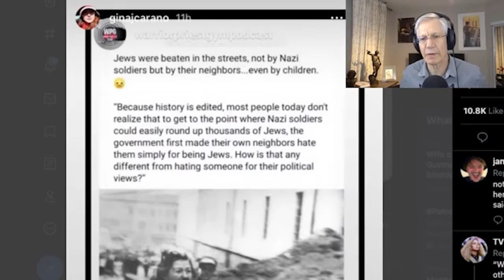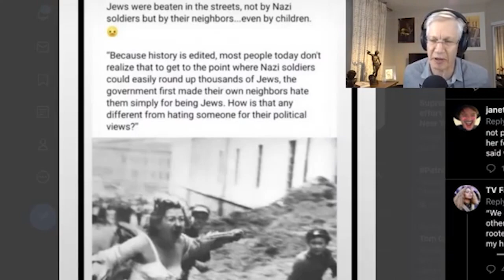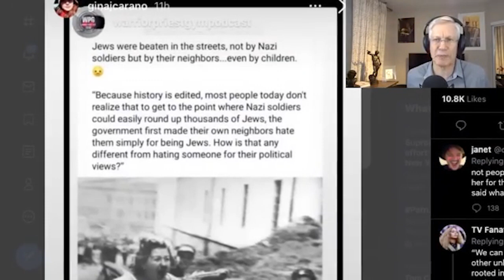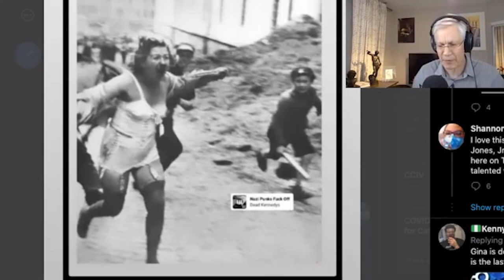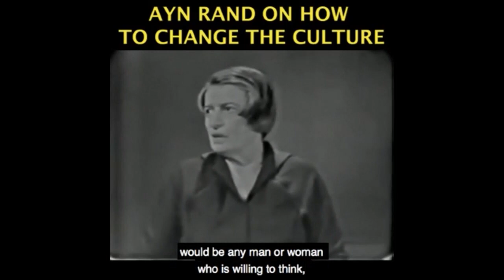I was WRONG about Cancel Culture & Gina Carano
Become a monthly contributor YBS: Facebook Blocking Australian News, Racism & Wrong on Cancel Culture Streamed live February 22, 2021 You can see the full video